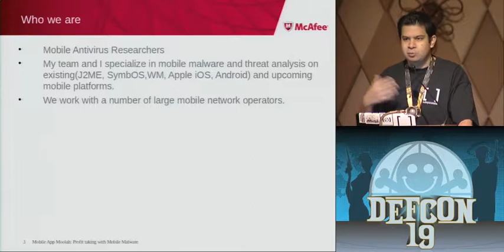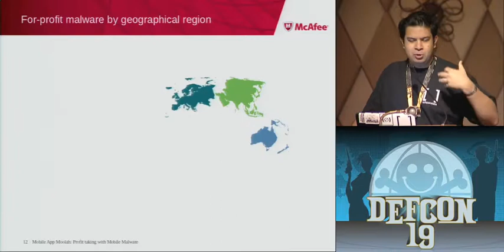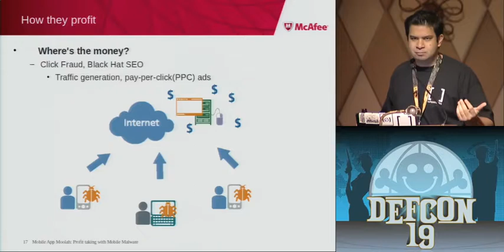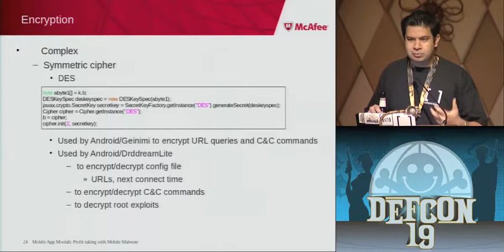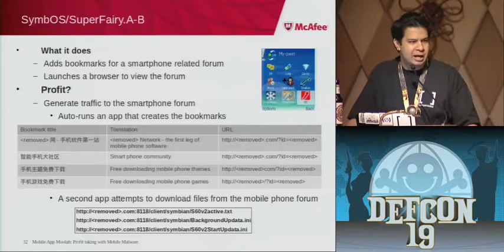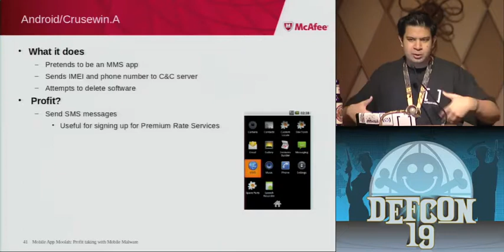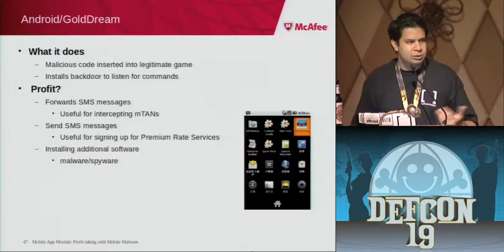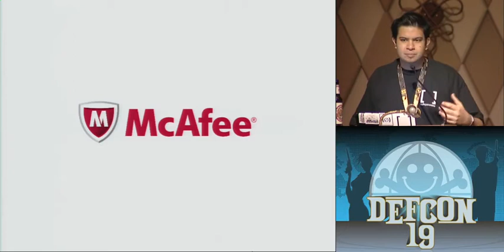DEFCON 19: Mobile App Moolah: Profit taking with Mobile Malware (w speaker)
Speaker: Jimmy Shah Mobile Security Researcher

Smartphones are a hot new market for software developers. Millions of potential customers, and a large percentage willing to part with a small sum of money for your latest creation. Even a moderately successful app can help fill your pockets. It's hard to ignore for legitimate developers. It's even harder to ignore for criminals.

Things have changed from the old days of malware creation. It's no longer just about proving yourself or testing a new platform by writing proof-of-concepts(PoCs), porting old malware, and learning the idiosyncrasies of the development tools. Now it's about evading detection and taking a profit. Where there's money, crime usually follows.

The presentation is not about attribution, naming names or pointing out the parties responsible. It's about the underlying technology and the methods used, including:

- how actual examples in the wild function
- detection/analysis evasion techniques
- geographical trends in profit-taking malware